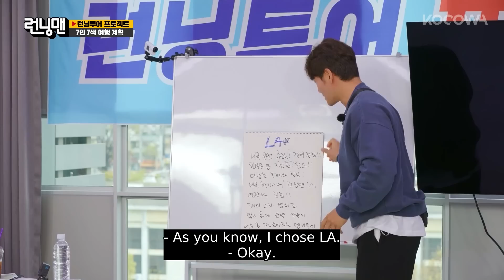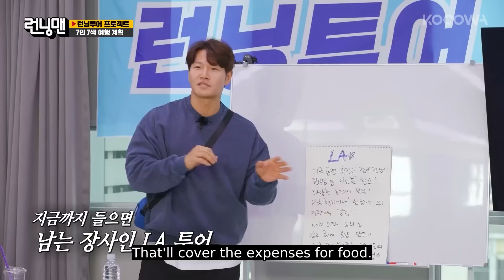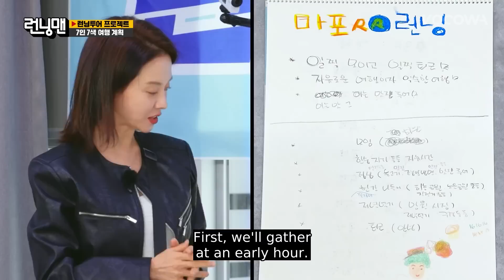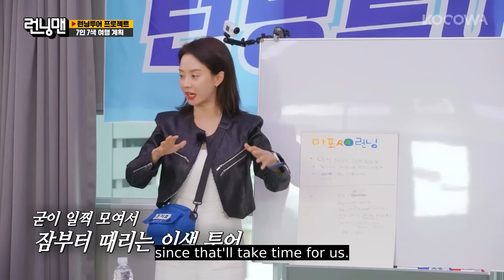Jong Kook has an intense Los Angeles trip planned | Running Man E652 | KOCOWA+ | [ENG SUB]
Running Man is the infamous hybrid reality competition show going strong 12 years later, and stars Yu Jae Seok, Kim Jong Kook, Haha, Jee Seok Jin, Song Ji Hyo, Jeon So Min, and Yang Se Chan. The crew competes in missions to try and win the race with the backdrop of some of South Korea's coolest hotspots and landmarks. Each mission is action-packed and hilarious as each member tries to beat the others using their wits and skills. Each week is filled with fun that includes trust and betrayal, knowledge and skills, physical strengths, and outrageous penalties. Sometimes, they work as a team and cooperate for one common goal. Other times, they betray each other throughout the race in order to win all the honor and glory for themselves. You will be brought to tears each week from laughing at all their silly antics.

GENRE: Variety, Reality, Competition
SUBTITLE: English, Portuguese, Spanish
COUNTRY: Korea
MAIN CAST: Yu Jae Seok, Ji Seok Jin, Kim Jong Kook, Ha Ha, Song Ji Hyo, Yang Se Chan, Jeon So Min